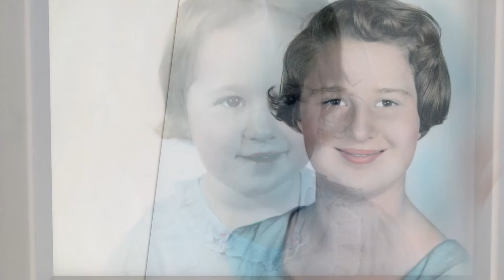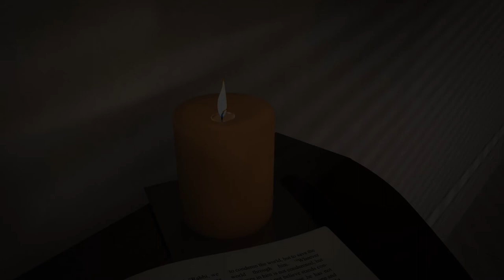Mary Lou Robinson - Life Story Digital Film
Life Story Funeral Homes present the life of Mary Lou Robinson of Plainwell, MI. To read the obituary of Mary Lou Robinson, to read the full Life Story, or to leave a memory or comment, please